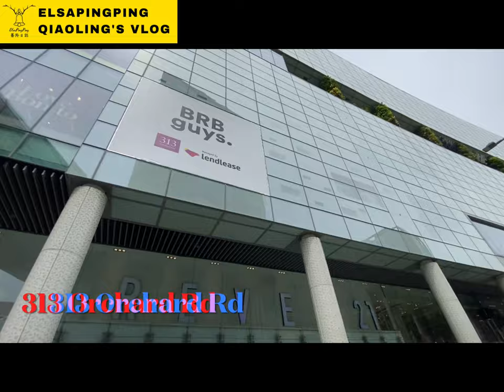新加坡首例酵素浴泡15分鐘等於跑步2小時Singapore first Enzyme Bath 15mins=running 2 hr Really?｜台灣人在新加坡｜ElsaPingPing蕎羚日誌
Cola Beauty Slim Health
220 Orchard Rd, Singapore 238852

酵素浴是一種獨特的酵素養生溫浴。酵素是生物中帶有催化作用的蛋白質，促進生物體內的有機反應（分解、合成、吸收、排泄、發熱等等），是身體不可缺少的物質。通過嚴格工藝自然萃取上百種植物酵素，添加混合在天然柔軟的松柏木屑中，與其發酵自然產生熱能，溫度高達60度以上。將身體埋入木屑中利用熱能提供溫浴，被公認為最健康的干式溫浴法。

酵素俗稱“酶”，是維持身體正常功能、促進新陳代謝、進行組織修復等所必需的生命元素。酵素與人體健康息息相關，所有的身體活動幾乎都需要酵素參與,是細胞的代謝、新生、分解、消化等必不可少的重要介質，所以酵素又被稱為生命之源。

酵素浴中使用的松柏木屑通過熱能產生的氣體中含有大量負氧離子。另外，大自然森林中的空氣中覆蓋著濃度較高的負離子空氣，大量呼吸負離子空氣，可以使人體提高自愈能力，改善神經、心血管、血液、呼吸系統等。酵素浴又被稱為植物酵素溫浴。

植物酵素溫浴採用內驅外吸的方法。身體被木屑全面鋪蓋，大約5分鐘左右，體內大量排汗，通過酵素作用，皮膚呼吸促進血液循環，將全身的毒素化解排出體外。排汗排毒方法是其他排毒方法的6倍。因為木屑比重較輕對心臟沒有負擔，同時呼吸松柏木的香氣讓我們感到舒緩神經，身體輕鬆，心情舒暢。酵素浴可以改善體質、預防疾病、美白護膚，增強免疫力等等功效。

酵素浴的作用：
酵素浴熱能成分快速透過皮膚、孔竅和穴位進入體內，沿任、督二脈循環，直達各個臟器，使周身腠理疏通，毛孔開放。起到延年益壽、溫經散寒、祛風除濕、消腫止痛、平衡臟腑陰陽、養護肌膚、發汗排毒，調和氣血達到氣血週天運行的作用。

酵素浴的功效：
溫度熱量可以暢通無阻地進入人體內部，因此能促進新陳代謝和體內血液循環，最後讓有毒物質隨著汗水排出體外，使機體功能達到最佳狀態。在浴粉的發酵過程中，微生物酵素所產生的能量能治療脫髮症，微生物酵素具有淨化作用和分解廢棄物的能力，因此能淨化汗水和血液，清除汗臭味，毛髮會變得粗黑而富有彈性，讓皮膚保持濕潤。

第一、可以提高人體的生理功能，使機體功能達到最佳狀態
溫度熱量可以暢通無阻地進入人體內部，因此能促進新陳代謝和體內血液循環，最後讓有毒物質隨著汗水排出體外，促進了有益荷爾蒙的分泌，因此人體能保持舒適、清爽的狀態。
第二、能促進淋巴系統的循環
酵素溫浴能使處於停滯狀態的淋巴液恢復了正常的循環，治療慢性疲勞症、脂肪肝、高血脂症、高血壓、頭痛、失眠、關節炎、產後風濕病、產後肥胖症、手足冰涼症、浮腫等病症。
第三、能提高排毒功能
酵素浴排毒療法能提高體溫，散發體內熱量，讓毒素隨著汗液排出體外。通過浴粉發酵排毒療法發汗，能排出在做劇烈運動時所形成的皮脂腺汗水，同時可以排出平時不容易隨大、小便排出的污染物質。
第四、能清除瘀血，具有清血功效
瘀血是指被污染的血液，它是百病的根源。米糠內的蛋白質分解酵素能燃燒瘀血，因此可以治療由瘀血所引起的各種疾病。
第五、能提高體溫，提高體內酵素及荷爾蒙的活性
有益菌所產生的溫度類似於人體的體溫，能輕鬆地透過皮膚表層滲透到人體深處，很容易被人體吸收。有益菌能提高各種荷爾蒙和酵素的活性，因此對體內有寒氣、肝功能降低、慢性疲勞、糖尿病等患者有很好的療效。
第六、具有酵素的作用
在浴粉發酵的過程中，被活化的各種酵素通過皮膚或熱量被人體吸收。具有清潔皮膚、清除瘀血、分解脂肪、消除贅肉、預防身體發胖、分解醣類、促進胰島素的分泌、抗炎、抗菌、殺菌等功能；
第七、加快新陳代謝，增加細胞的分裂速度，加速頭髮生長，在浴粉的發酵過程中，微生物酵素所產生的能量能治療脫髮症，微生物酵素具有淨化作用和分解廢棄物的能力，因此能淨化汗水和血液，清除汗臭味。同時，毛髮會變得粗黑而富有彈性。
第八、讓皮膚保持濕潤和細膩光滑
只要實施一次酵素浴，即使不使用任何化妝品，也能讓皮膚保持濕潤。在實施酵素浴的當天晚上或第二天早上，你就能擁有濕潤而富有彈性的皮膚。